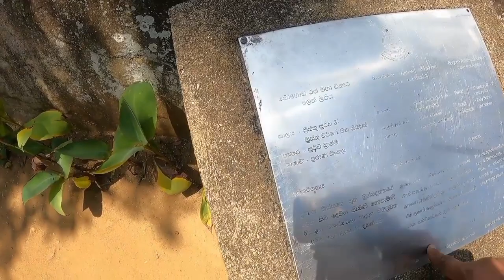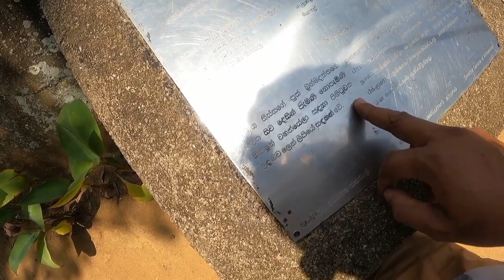Bogoda bridge | ලංකාවේ ඉපැරැණිම ලී පාලම සහ ලෙන් ගුහාව | @gamanmathaka 15 August 2023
Bogoda bridge | ලංකාවේ ඉපැරැණිම ලී පාලම සහ ලෙන් ගුහාව | @gamanmathaka